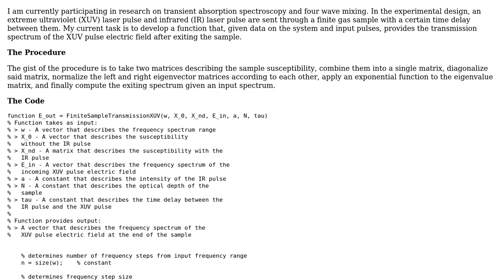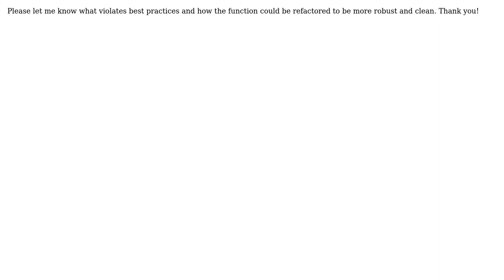Simulate transmission spectrum of extreme ultraviolet laser pulse through laser-dressed finite...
Code Review: Simulate transmission spectrum of extreme ultraviolet laser pulse through laser-dressed finite sample (MATLAB version)

With thanks & praise to God, and with thanks to the many people who have made this project possible! | Content (except music & images) licensed under CC BY-SA | Music | Images & others | With thanks to user Matt Bowman user Cris Luengo and the Stack Exchange Network Trademarks are property of their respective owners. You are responsible for your own actions.